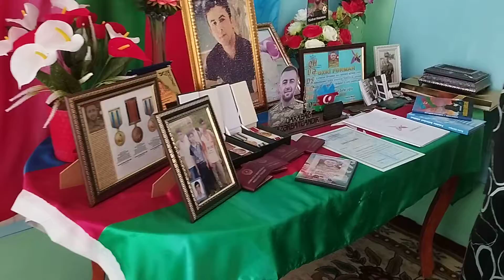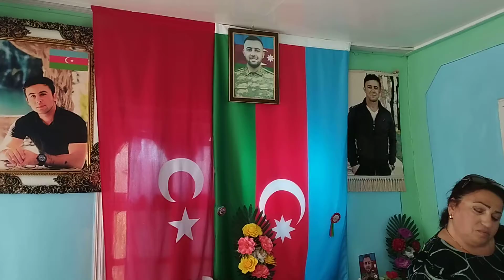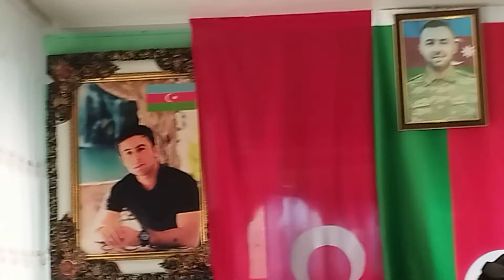Ruhun şad olsun igid oğul